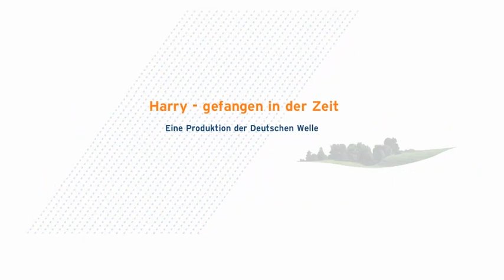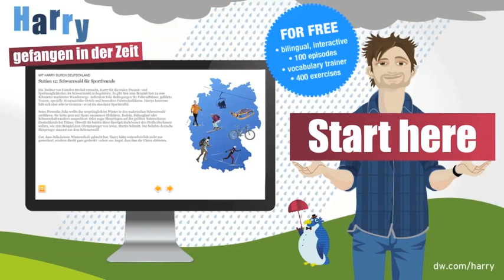Learn German (A1-A2) | HARRY – gefangen in der Zeit | Episode 83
Harry and Anna know where to go next: the geographical center of Germany! But when they arrive in the village of Niederdorla, Harry is rather disappointed. There seems to be nothing special here.

Each episode covers specific grammar topics and comes with interactive exercises and grammar sheets.

➡ Any questions? Why not post them on our Facebook page? There we provide you round the clock with exercises, riddles and other exciting content: